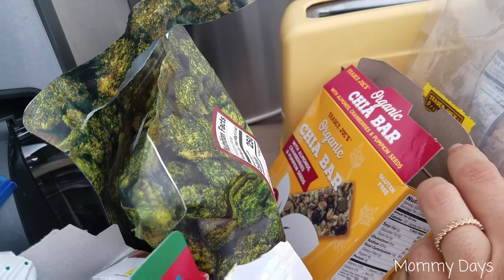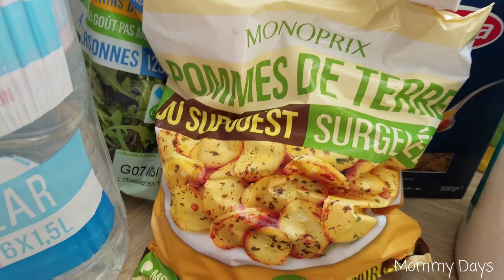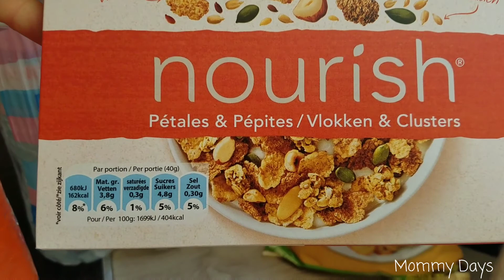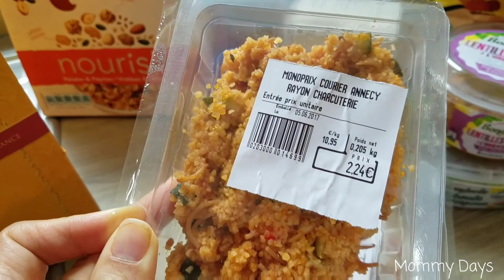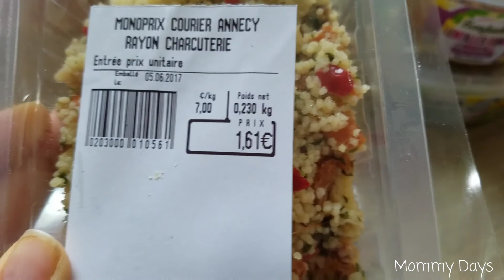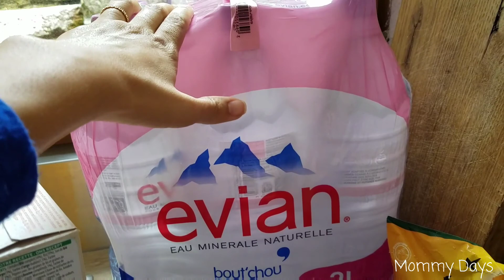We Are Expats! A Day In Our Lives France Style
You can also find me selling new and gently used clothing on Kidizen.

I'm a work from home entrepreneur mom of a sweet little boy and wife to a hard working supportive man. I am very passionate about several things, (1) God, (2) attachment parenting, (3) environmental issues, and (4) plant based living.

I created this channel to help share knowledge I've collected through my own research. I use YouTube as one of my own learning vehicles and hope I can add something valuable to the community.